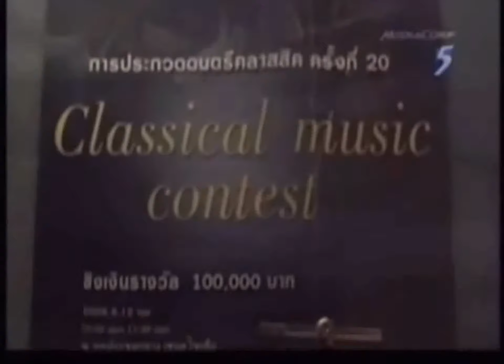CON ANIMO Y FE Viernes 13 Diciembre 2013